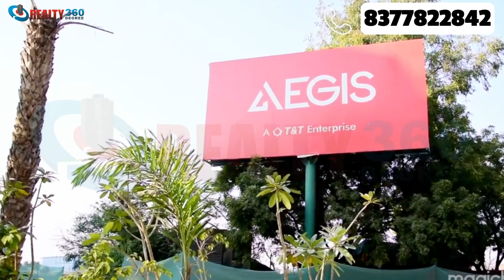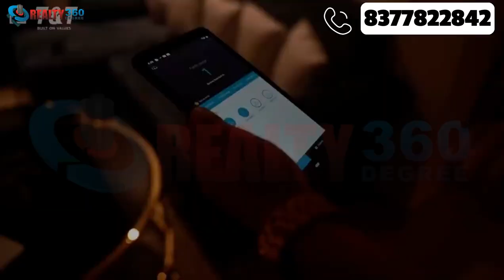Real Estate Opportunities near NH-24 Ghaziabad - Discover the Advantages of Investing Here!"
Are you looking to invest in a project near NH-24 Ghaziabad? Check out this video to learn more about the area, the different projects being developed, and why NH-24 Ghaziabad makes for a great real estate investment. Discover all the advantages of investing on property nearby NH-24 and make an informed decision on your next real estate project!